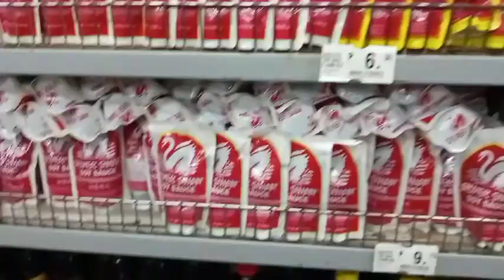KONTING GROCERY BEFORE CHRISTMAS